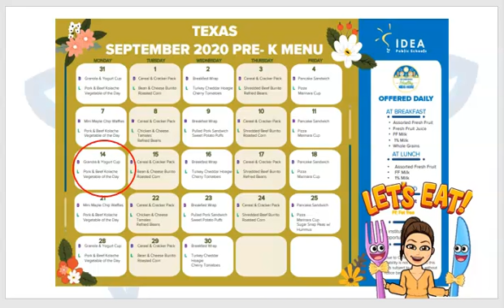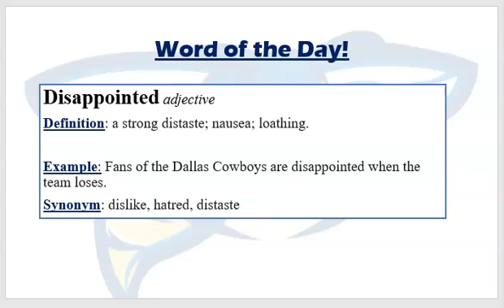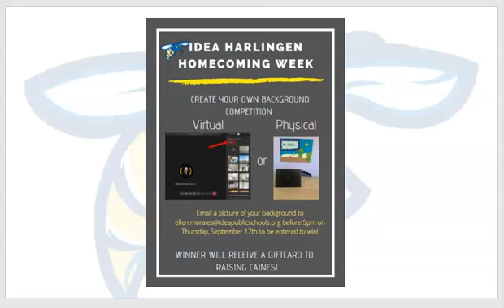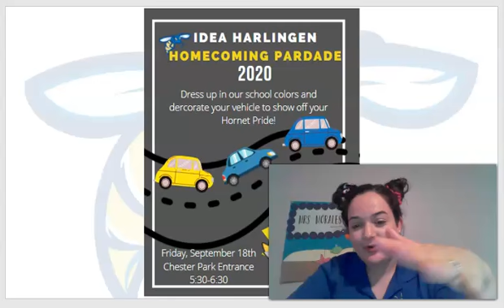IDEA Harlingen's Morning Announcements for Monday, September 14th